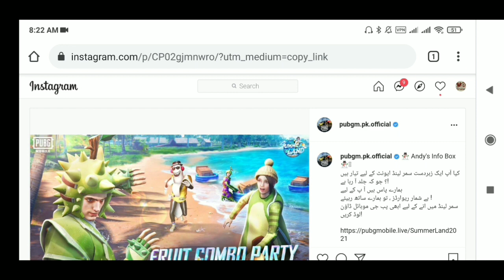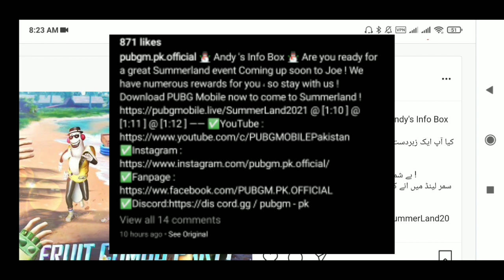GET 4 FRUIT OUTFIT || FRUIT COMBO PARTY NEW UPCOMING EVENT IN PUBG MOBILE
Hello Friends,

▶️Intro Song👇
Still Looking